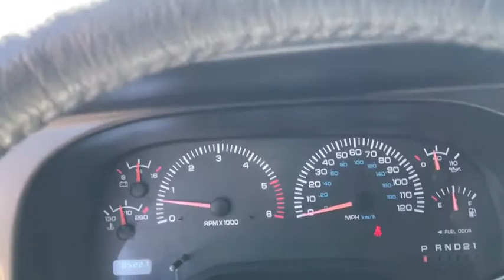2001 Dodge Ram 1500 Arlington Heights, Buffalo Grove, Des Plaines, Skokie, Glenview, IL P01732A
Forest Green Pearlcoat Used 2001 Dodge Ram 1500 available in Arlington Heights, Illinois at McGrath Arlington Kia. Servicing the Buffalo Grove, Des Plaines, Skokie, Glenview, IL area
2001 Dodge Ram 1500 SLT - Stock#: P01732A - VIN#: 3B7HF13ZX1M549706

1400 E. Dundee rd

Dodge 2001 Ram 1500 SLT Magnum 5.9L V8 SMPI, 4WD, ABS brakes.brMcGrath Arlington Kia is a full service Dealership. We proudly offer the highest quality New and Pre owned cars with the best value and this one is no exception.
4 Speakers,AM/FM radio,Cassette,Power steering,Speed-sensing steering,ABS brakes,Dual front impact airbags,Front anti-roll bar,Passenger cancellable airbag,Bumpers: chrome,Rear step bumper,Tachometer,Voltmeter,Front Center Armrest w/Storage,Variably intermittent wipers,3.55 Axle Ratio